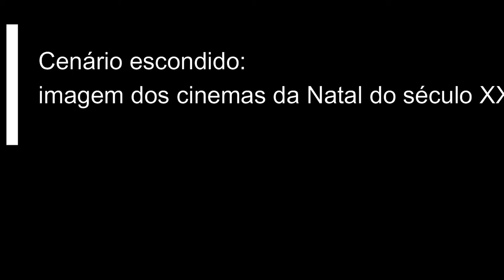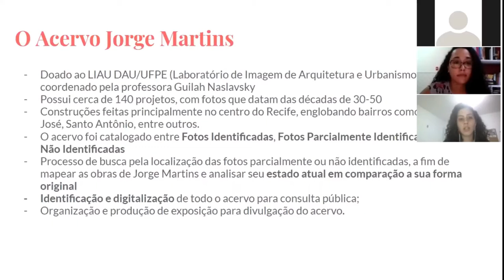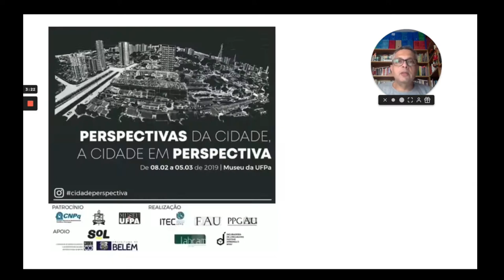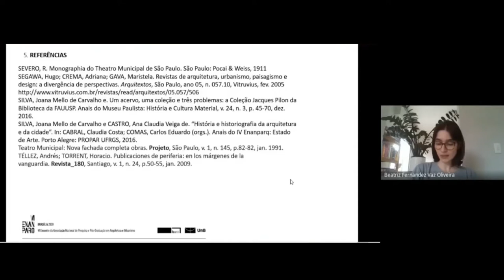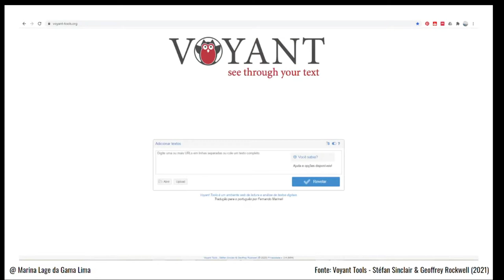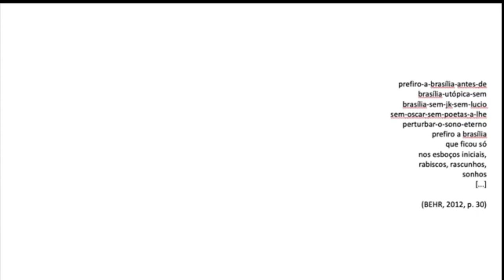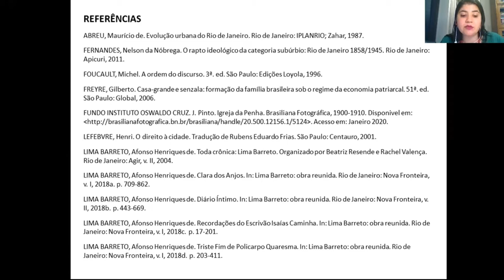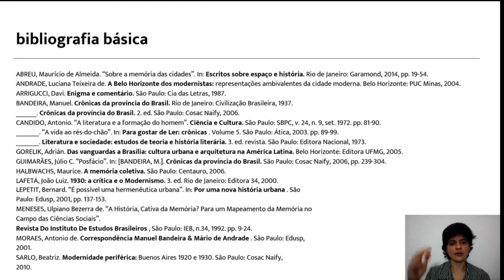MESA TEMÁTICA 44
MT 44 - HISTÓRIA, HISTORIOGRAFIA E CRÍTICA: INTERFACES INTERDISCIPLINARES 2
História e progresso: a praça Coronel Adolpho (Araxá, MG) através das fotografias
Leticia Bemfica Ferreira; Adriano Tomitão Canas

Cenário escondido: imagem dos cinemas da Natal do século XX
Natalya Cristina de Lima Souza

A memória da cidade revelada pelo registro fotográfico: o Recife e o acervo Jorge Martins
Karoline Lima do Nascimento; Maria Luiza Rocha Mariz Valença

Desenhos em perspectiva como contributos para a história do urbanismo em Belém: habitação
e transporte
José Júlio Lima; Jorge Eiró

Revistas especializadas como fonte de pesquisa em história da arquitetura: o caso das
intervenções no Theatro Municipal de São Paulo
Beatriz Fernandez Vaz Oliveira

“Yes is More” ou o livro de arquitetura como dispositivo de marca
Gabriel Girnos Elias de Souza

Arquitetura por palavras: aplicação de ferramentas de mineração de texto nos editoriais da
revista Arquitetura | IAB_1961 a 1968
Marina Lage da Gama Lima

A cidade de palavras: poemas de Nicolas Behr
Anna Luísa Albano

Os subúrbios cariocas no olhar de Lima Barreto
Juliane Porto Cruz de Medeiros; Ana Elisabete de Almeida Medeiros

Um provinciano moderno: reflexões sobre história, cidade e memória, nas crônicas de Manuel
Bandeira
Brenda Regina Braz Leite